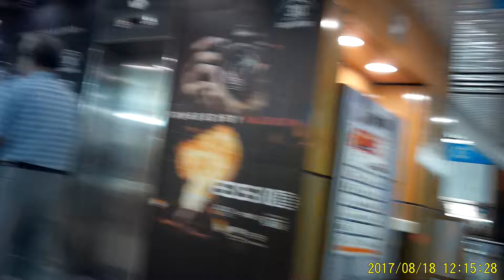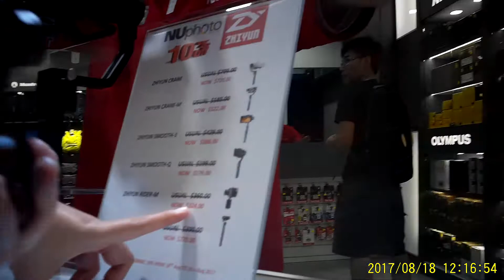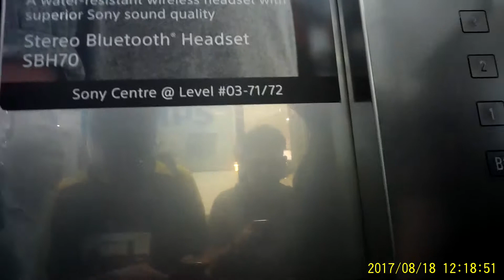Gimballs Will Stabilise Your Videos Smoothly When U R Filming On The Move : Video 1